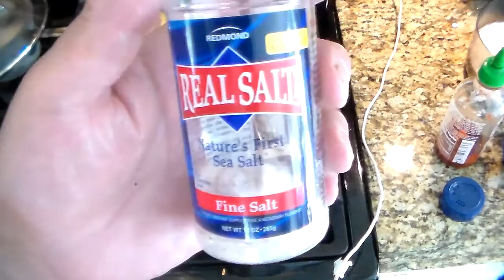Risotto with Shitaki Mushroom and Tomato Vegetarian (optional cheese)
Use a 4 qt. pot.
 Yield is 3&1/2 qts..
Cooking time about 45 minutes.
3 c. Arborio rice,
6-8 garlic cloves,
 3 oz. celery,
3 oz. carrots,
5-6 oz. onions,
1 c. dry white wine,
2 tsp. sriracha hot chili sauce,
2 T. sea salt,
3 T. olive oil,
1 T. black truffle oil,
1 c. scallions

add 1/2 c. your favorite grated or shredded cheese and 2 T. butter.